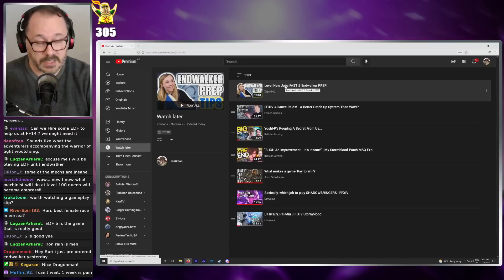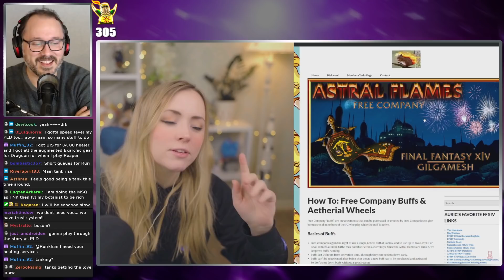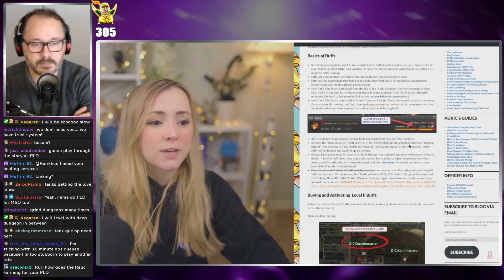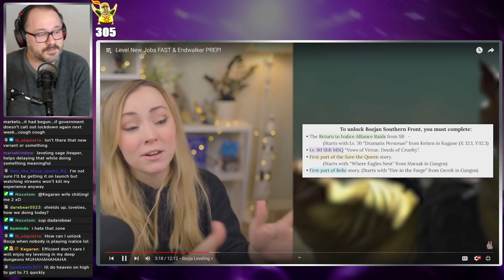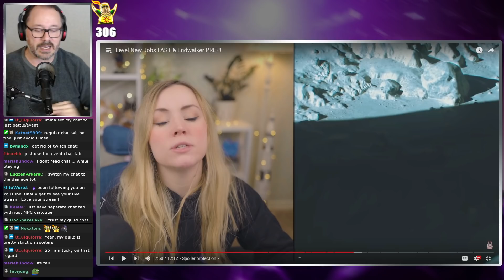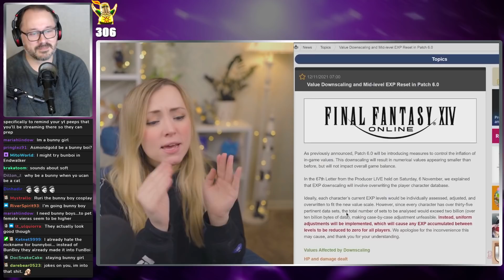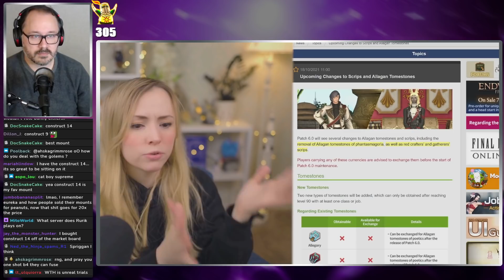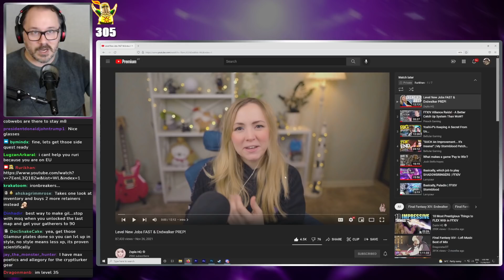Are You Ready for FFXIV Endwalker? (Zepla Video Reaction)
Today we're checking out Zepla's Endwalker Preparation Video.